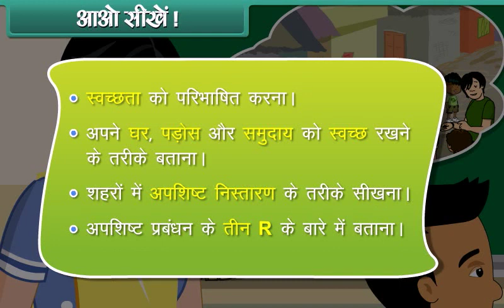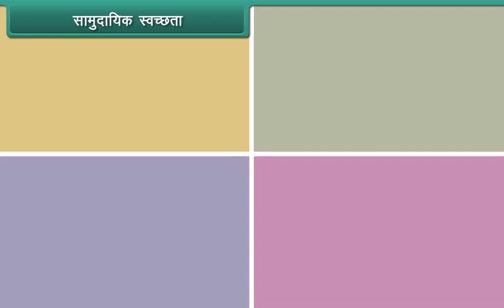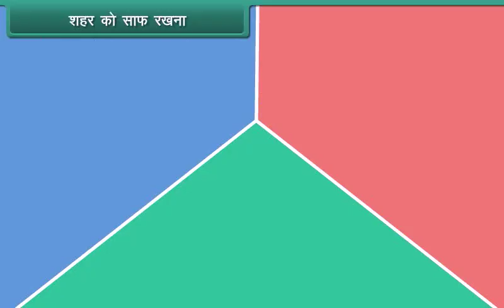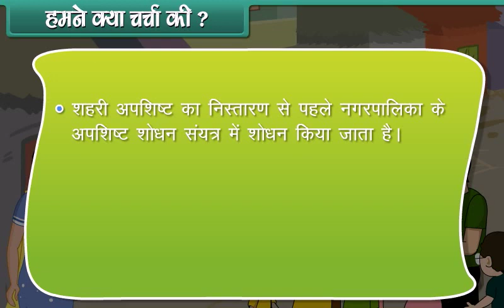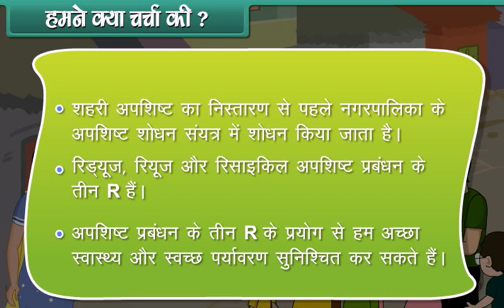Cleanliness of Surroundings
4th Class EVS in Hindi